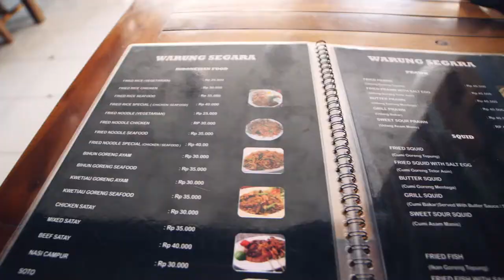Until Next Time Nusa Penida | Vlog 53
Unfortunately, I had to leave Nusa Penida and head back to Bali for a night.

Equipment I use: